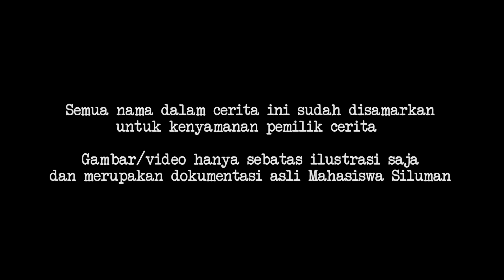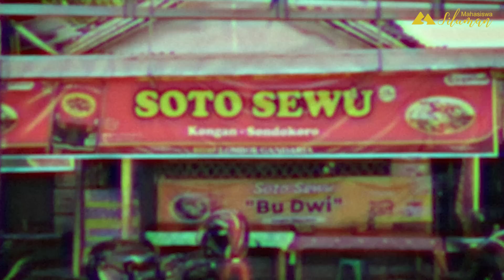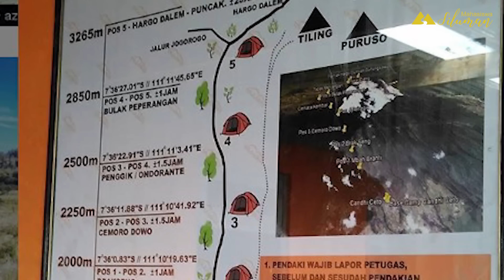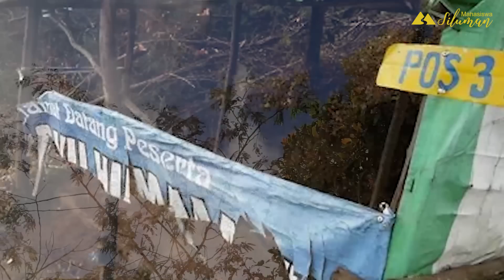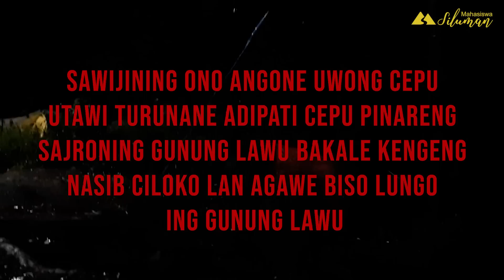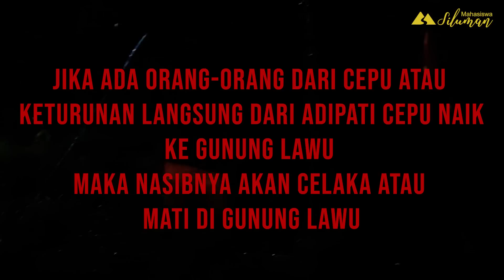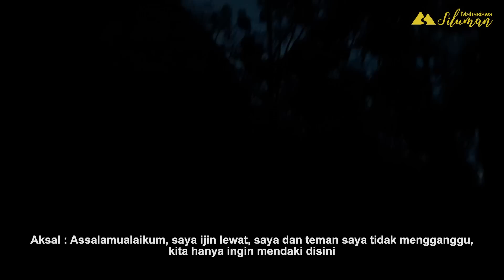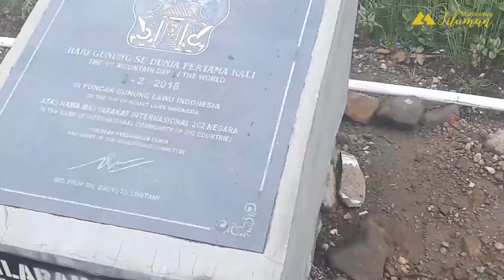🔴NGERI❗PENDAKI INI NEKAT NAIK GUNUNG LAWU SAAT BULAN PURNAMA AUTO DIGANGGU SETAN ❗